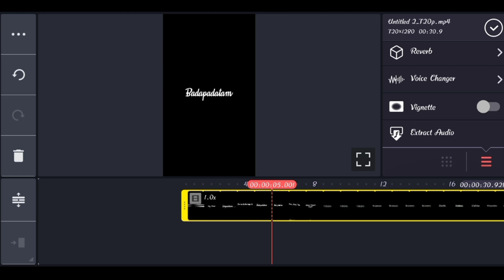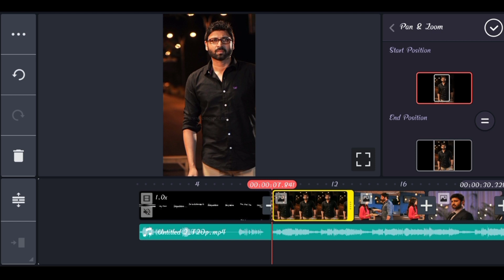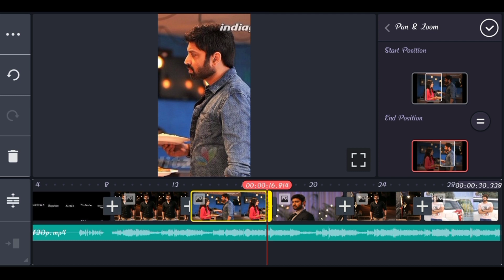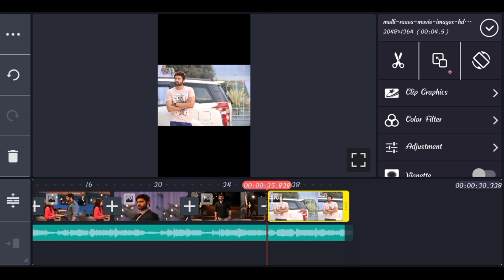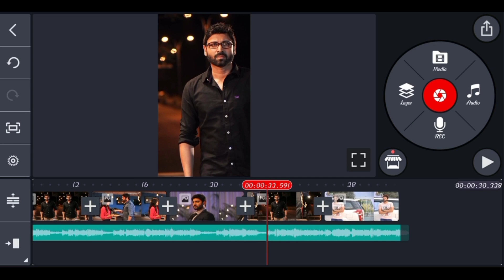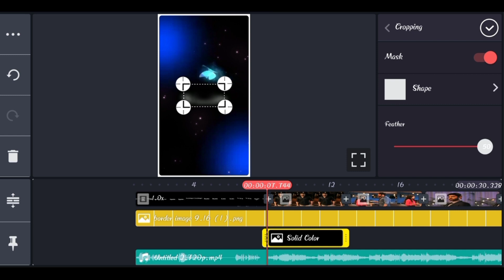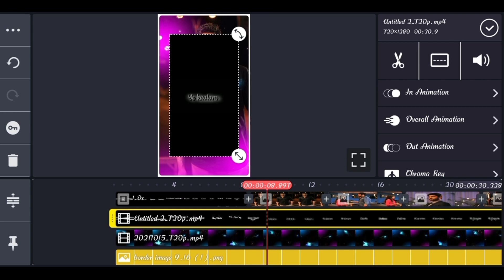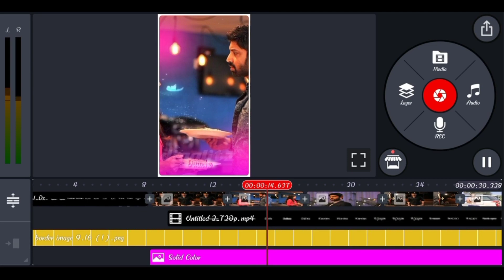Latest Trending Sad 😥 Moving Whatsapp Status Video Editing in Kinemaster Telugu 2021 || Bobby EditZ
How to Careate Cartoon Type image editing

Shake and move whatsapp status editing :-